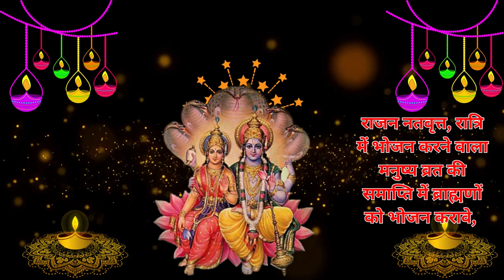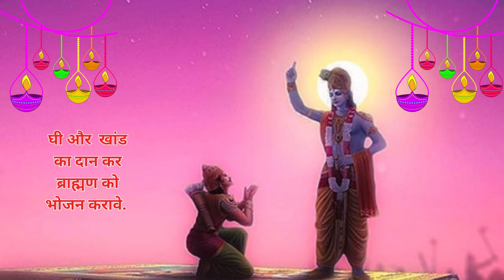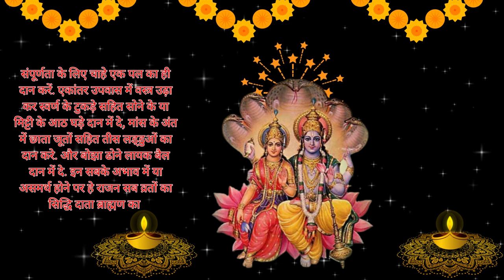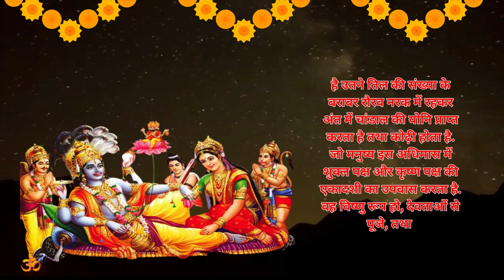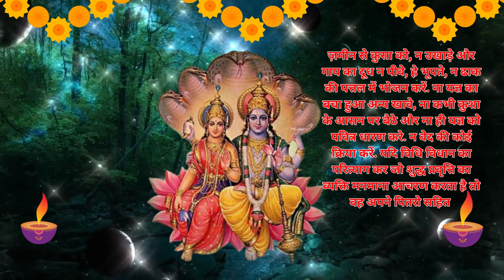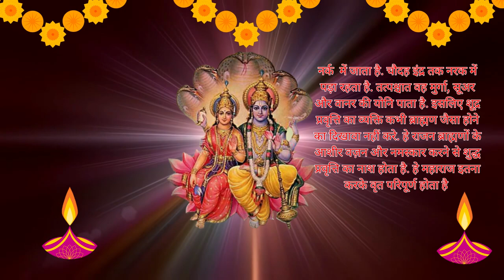पुरुषोत्तम मास -अध्याय 26 | Purushottam Maas Ka Mahatmy - Adhyay 26 | Adhik Maas | Mal Maas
bhaktikatha kahania
पुरुषोत्तम मास का महात्म्य -अध्याय 26 | purushottam maas ka mahatmy -adhyay 26 | अधिक मास | adhik maas | मल मास | mal maas | पुरुषोत्तम मास की कथा - अध्याय 26 | purushottam maas ki katha -adhyay 26 | अधिक मास की कहानी | adhik maas ki kahani

नमस्कार दोस्तों आज हम सुनेंगे
भागवान का सुदेव को अमोघ वर देना और धनु मुनि की कथा कहना नारद जी बोले हे प्रभु वाल्मीकि जी राजा से क्या कहा अब आगे.

अधिकमास की कथा अध्याय 26, Purushottam Maas Vrat Vidhi Evam Niyam, Malmas 2023,
प्रस्तुत वीडियो में पुरुषोत्तम मास/ अधिकमास के बाइसवें अध्याय की कथा माहात्म्य तथा पुरुषोत्तम मास का व्रत कैसे करें, क्या खाए क्या न खाएं ये सब बतलाया गया है।
अधिकमास के अंदर पूरे महीने प्रतिदिन एक अध्याय की कथा का श्रवण अवश्य करना चाहिए, इस कथा को सुनने से समस्त पाप नष्ट हो जाते हैं तथा समस्त ऐश्वर्य प्राप्त होता है।
पुरुषोत्तम मास का महात्म्य -अध्याय 19 | purushottam maas ka mahatmy -adhyay 4 | अधिक मास | adhik maas | मल मास | mal maas | पुरुषोत्तम मास की कथा - अध्याय 17 | purushottam maas ki katha -adhyay 3
अधिक मास कथा 2023
अधिक मास कहानी
पुरुषोत्तम मास माहात्म्य
पुरुषोत्तम मास का महात्म्य
पुरुषोत्तम मास का महत्व
पुरुषोत्तम मास
पुरुषोत्तम मास की कथा
पुरुषोत्तम मास 2023
पुरुषोत्तम मास कब है
पुरुषोत्तम पाठ
Adhik maas katha 2023
Adhik katha
Adhik maas  kahani
Adhik maas kya hota hai
purushottam maas
पुरुषोत्तम मास
next purushottam maas 2023
purushottam maas 2023
purushottam maas kab hai 2023
purushottam maas 2022
purushottam maas katha
purushottam maas 2021
purushottam maas 2019
purushottam maas kab padega
purushottam maas kab lag raha hai
purushottam maas kab se shuru hoga
yay 8
Purushottam Maas Ki kahani
Adhik maas main kya karna chahiy
purushottam maas
पुरुषोत्तम मास
purushottam maas 2023
purushottam maas 2023,
purushottam maas 2023 iskcon,
purushottam maas 2023 mein kab hai,
purushottam maas 2023 date,

मलमास महातम् अध्याय 14  सुनने मात्र से मिलती है श्री हरि की भक्ति| Adhik Maas | Mal Maas mahattam

सर्वोत्तम मास कथा || पुरुषोत्तम मास माहात्म्य || Adhik maas Katha 2023 || Part-3 ||

/ अधिक मास सबसे अधिक महत्वपूर्ण मास है। यह मास विष्णु कृष्ण को अत्यंत प्रिय है। इस मास में भगवान श्री कृष्णा जी की पूजा करने से कृष्ण भगवान प्रसन्न हो जाते हैं। पुरुषोत्तम मास / अधिक मास में पूजा के कुछ नियम हैं, यदि इनमें से एक भी नियम का पालन पूरी श्रद्धा से किया जाए, तो अनंत फलों की प्राप्ति होती है। आइए जानते हैं अधिक मास की कथा purushottam month adhik month begins on the full moon of sawan month. adhik month is the most important month in 12 months according to Hindu calendar. This month is very dear to Lord krishan. In this month, Lord krishna is pleased by worshiping Lord Shri Hari Vishniu. There are some rules of worship in adhik month, if any one of these rules are followed with full devotion, then eternal fruits are attained. Let's know the rules of adhik month through this video adhik Maas ke Niyam. This video also shows adhik maas ki katha. purushottam maas ki katha.

 story,adhik maas special,adhik maas mahatmya,adhik maas ki kahani sunao,mal maas ki mahine ka mahatva,purushottam maas,purushottam maas ki katha,purushottam maas adhyay 19